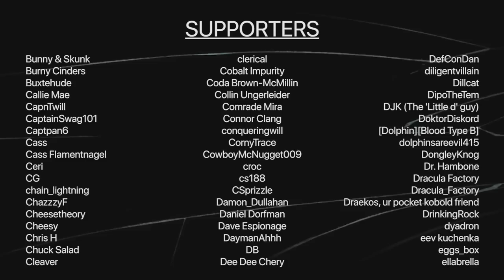{YTP} ~ No, Do Harm